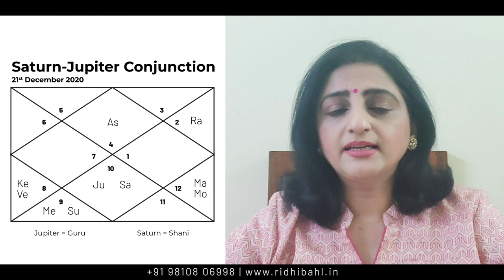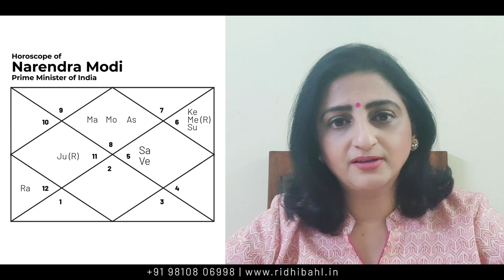Saturn Jupiter conjunction 2020 - Impact on India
In this video Astrologer, Ridhi Bahl talks about Jupiter, Saturn conjunction on December 21, 2020, and its impact on India
She explains by using the horoscopes of the transit and Prime Minister Narender Modi